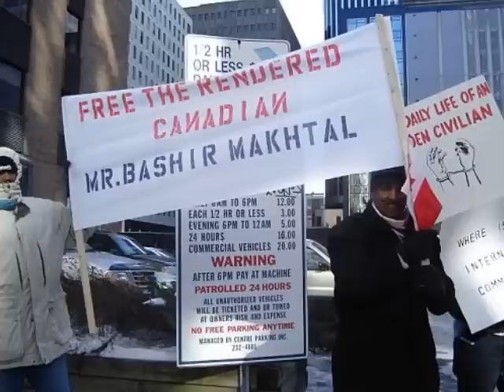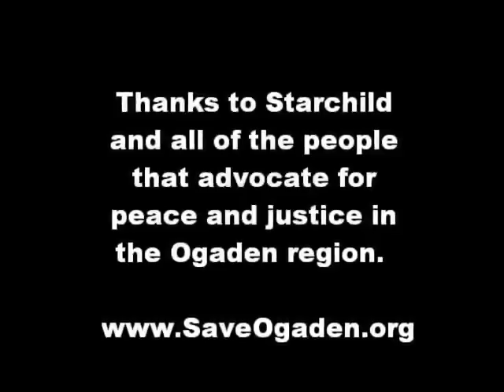Ogaden | "HOPE - Starchild" End the Genocide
ethiopia, ogaden, somali, somalia, ogadenia, onlf, somaliland, puntland, horn of africa oromo oromia